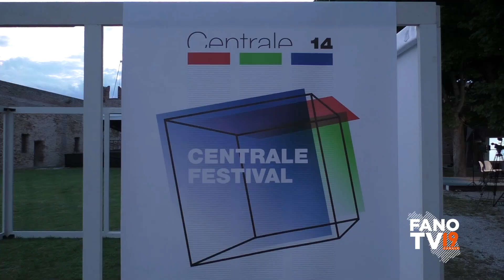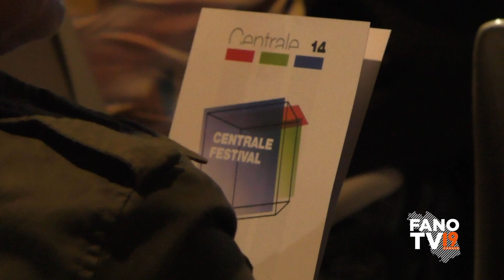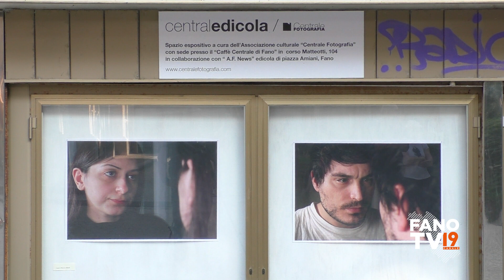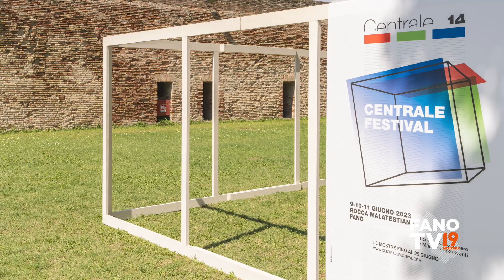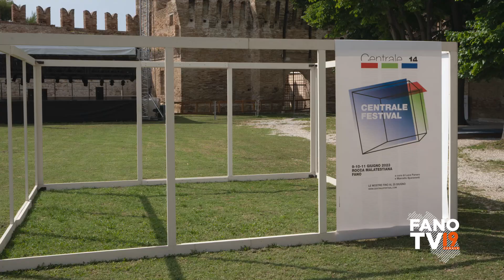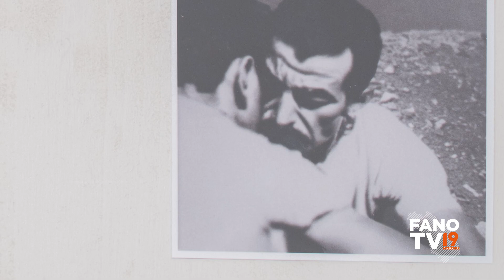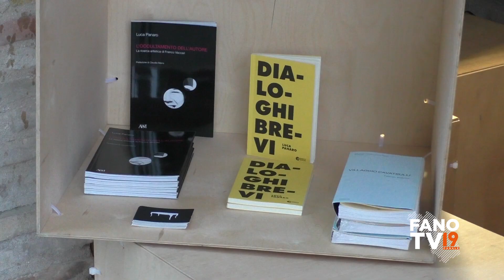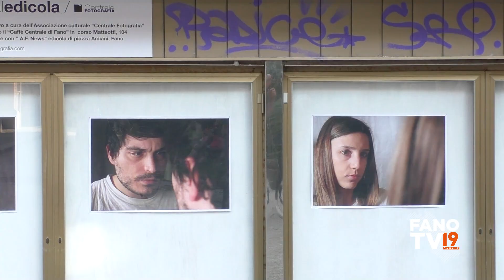Centrale Festival 2023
14esima edizione